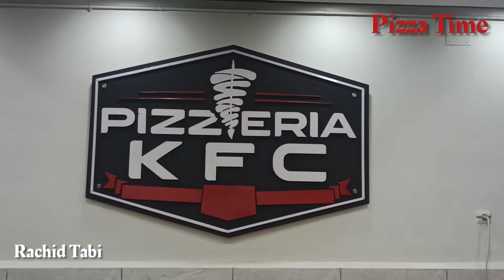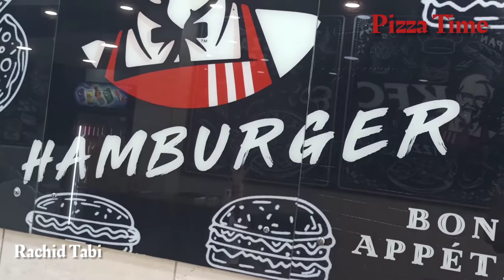نبض_المسيلة Pizza Time with Roll Over Beethoven song .